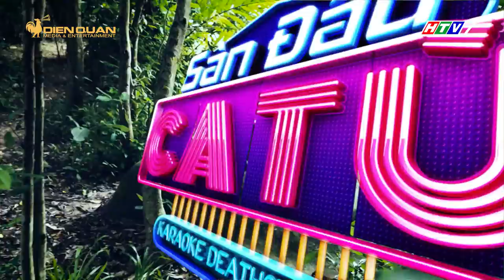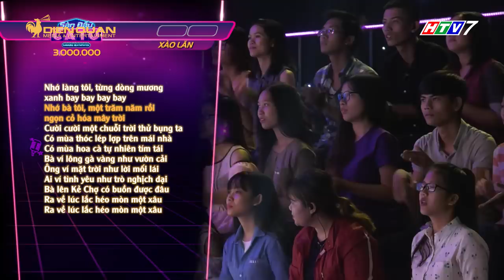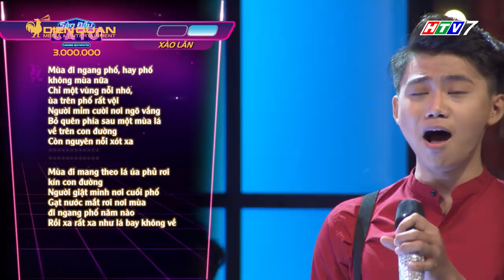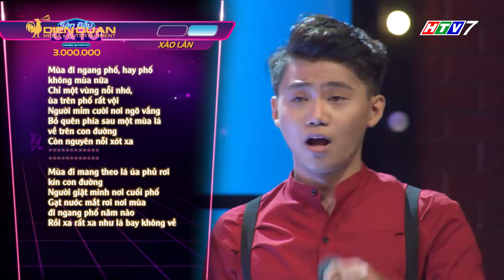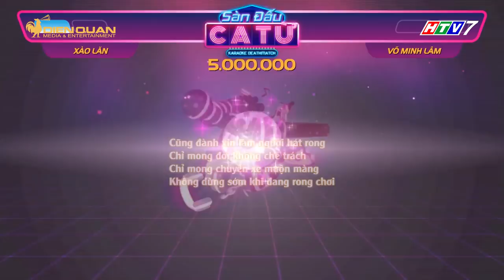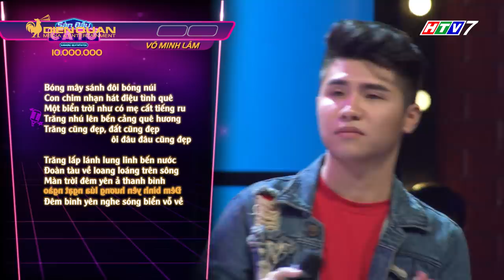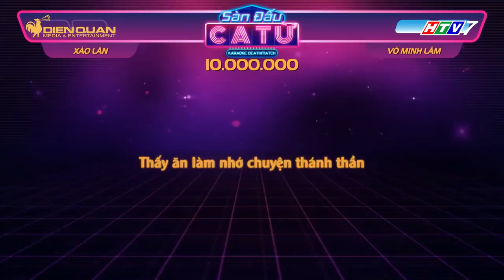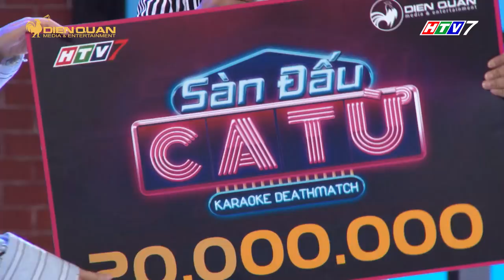Sàn đấu ca từ | tập 10 full: Ngô Kiến Huy "ngỡ ngàng" khi Võ Minh Lâm ẵm về giải thưởng khủng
sàn đấu ca từ, sàn đấu ca từ tập 10, sàn đấu ca từ tập 10 full, san dau ca tu, san dau ca tu tap 10, san dau ca tu tap 10 full

Tập 10 với sự góp mặt của Võ Minh Lâm và 3 chàng trai đến từ đội thách đấu trong sự hóa thân thành những quái vật vô cùng rùng rợn. Ở tập này, Võ minh Lâm đã xuất sắc mang về giải thưởng khủng nhất từ trước đến nay.

Sàn đấu ca từ phát sóng 19H00 chủ nhật hàng tuần trên HTV7